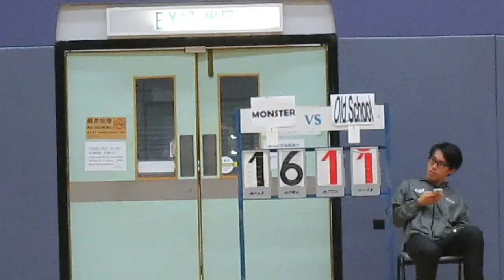RBLHK060414 MONSTER vs OLD SCHOOL chunk 1